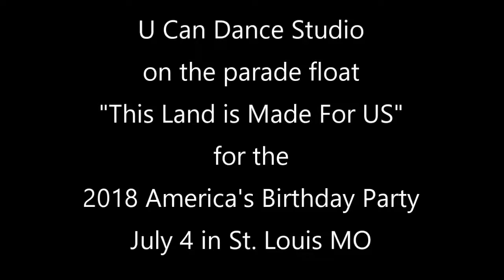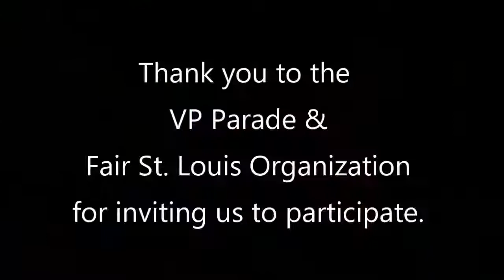2018 VP Parade Live - UCD - America's Birthday Party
Deepika and Mary Switching with Stan